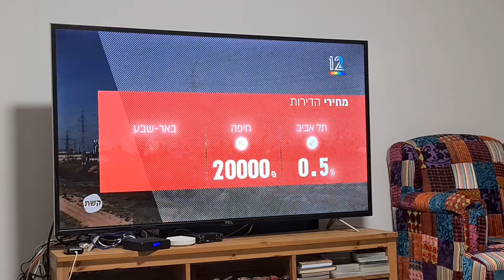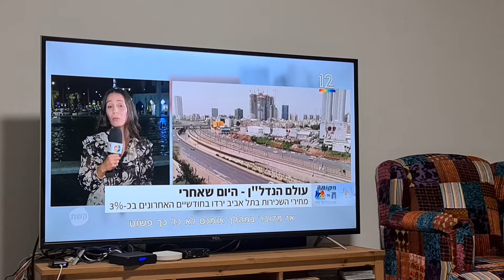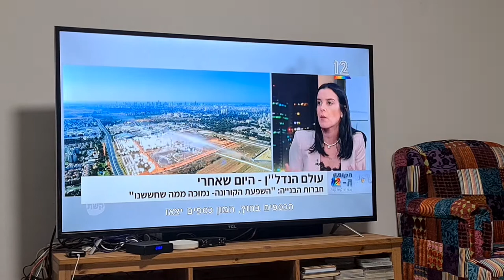עולם הנדל"ן - היום שאחרי 1